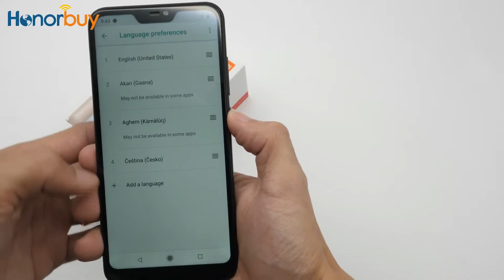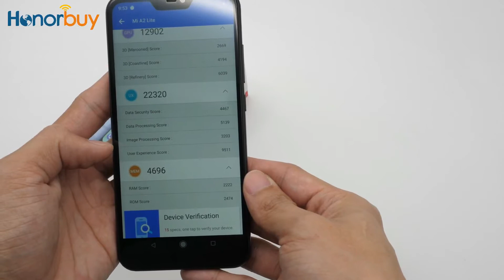Xiaomi Mi A2 Lite Unboxing and Review